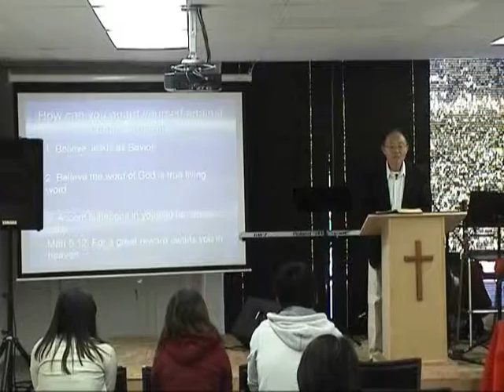New Fellowship Chapel 11.29.2009 English 5 of6